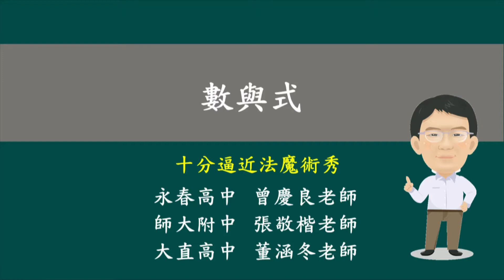高中數學_數與式(基礎觀念)_十分逼近法魔術秀_曾慶良張敬楷董涵冬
十分逼近法 (介紹十分逼近法)